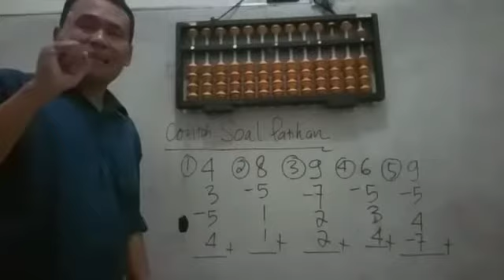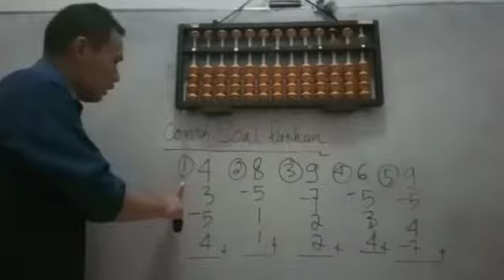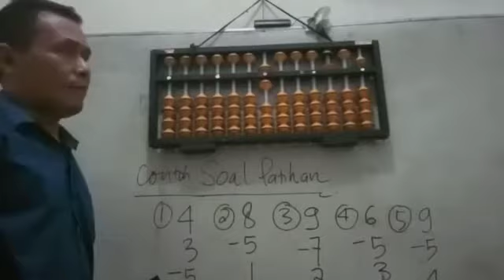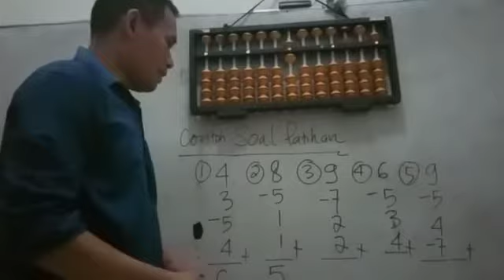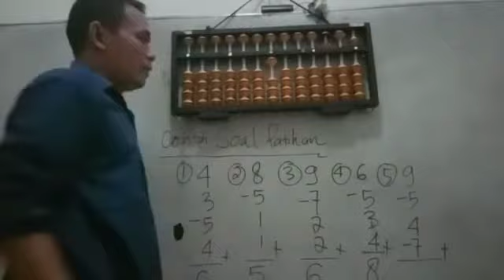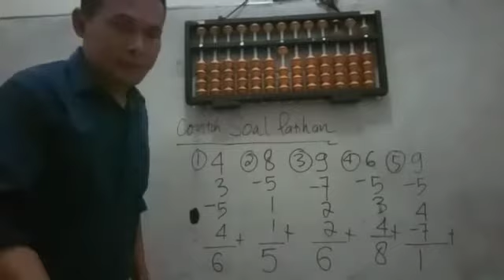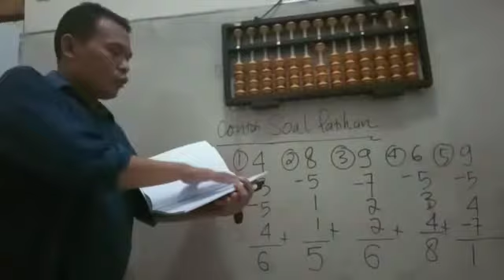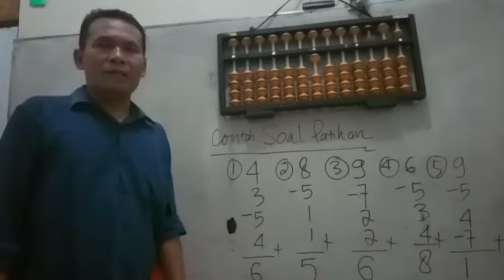Video Tutorial Belajar Sempoa..., Pemantapan Rumus +5, Rumus Teman Kecil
Teman kecil 4 = 1
Teman Kecil 3 = 2
Teman Kecil 2 = 3
Teman Kecil 1 =4